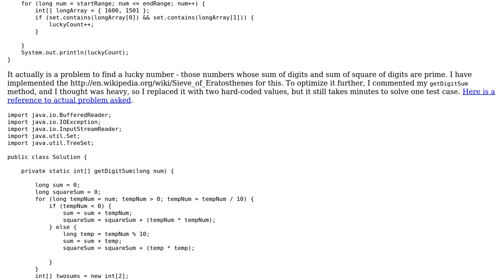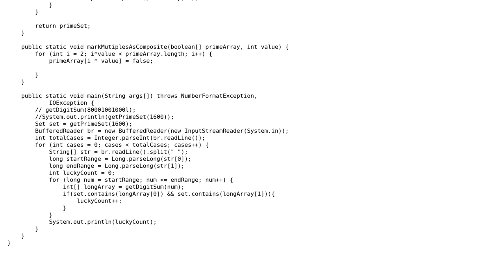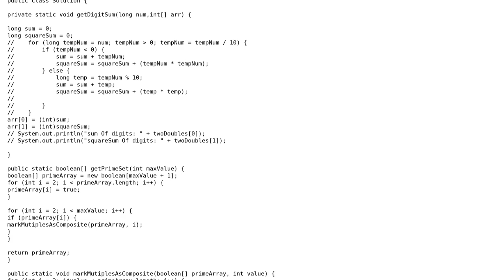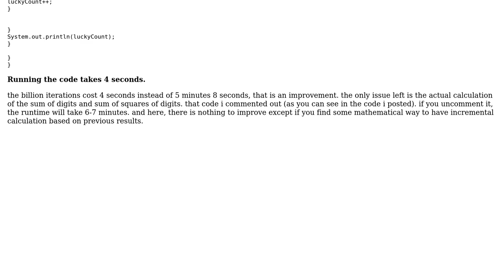Code Review: Caching 1600 integers and searching from treeSet takes a lot of time (3 Solutions!!)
Code Review: Caching 1600 integers and searching from treeSet takes a lot of time

With thanks & praise to God, and with thanks to the many people who have made this project possible! | Content (except music & images) licensed under CC BY-SA | Music | Images & others | With thanks to user palacsint user ManMohan Vyas user JorisG and the Stack Exchange Network Trademarks are property of their respective owners. You are responsible for your own actions.